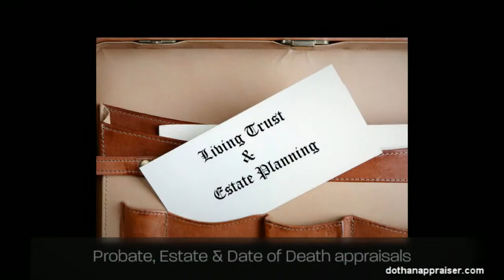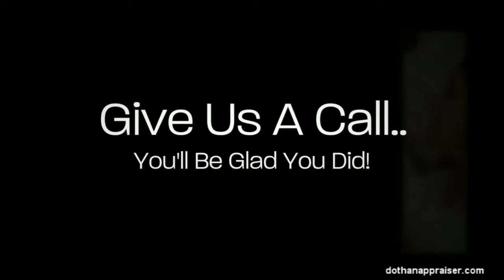Cornerstone Appraisals, LLC